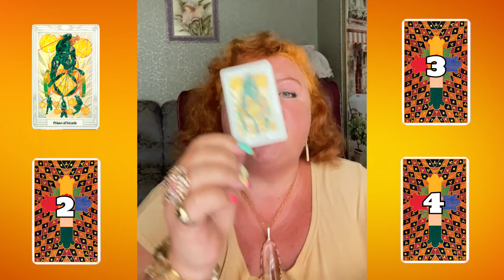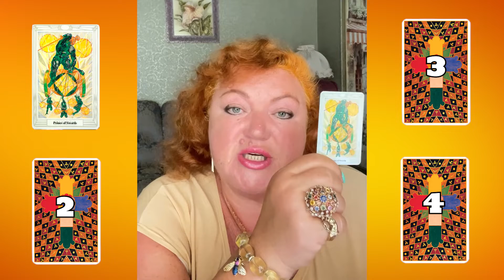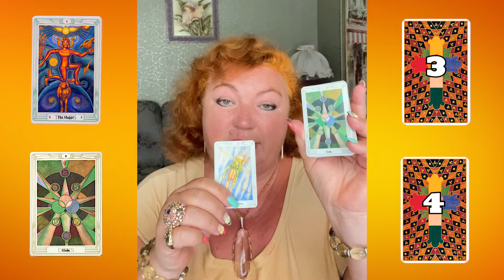ГАДАНИЕ НА ТАРО. ЧТО ВАС ЖДЁТ НА НЕДЕЛЕ 22-28 АВГУСТА?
АКАДЕМИЯ ПРАКТИЧЕСКОЙ ПАРАПСИХОЛОГИИ АРАТРОН
ШКОЛА МАГИЧЕСКОГО ТАРО АРАТРОН
Дорогие друзья, мы приветствуем вас на нашем канале.
Если вы заглянули к нам, то значит вы , как и мы, любите эзотерику, астрологию, таро.
Мы обучаем эзотерическим дисциплинам уже больше 30 лет!
Наши ученики используют знания в своей жизни, ведут практику и открывают свои школы.
В нашей академии вы можете найти все эзотерические дисциплины, обучиться и стать настоящим МАСТЕРОМ!

По всем техническим вопросам,  доступу к урокам, мы доступны для Вас по этому адресу:

Присоединяйтесь к нашему телеграмм каналу, там проходят живые онлайн эфиры, гадания, там очень интересно!